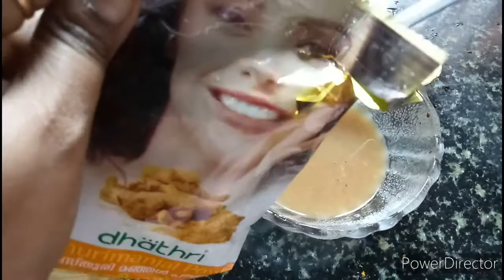GOLDEN BLEACH ഇനി നമുക്ക് വീട്ടിൽ ചെയ്യാം ഒരു രൂപ മുടക്കില്ലാതെ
Hello kuttis...
Today I'm sharing a super effective golden bleach with natural ingredients. You will get a best result in the first use. This bleach gives a brighteninh and clear skin and also gives a smooth skin.
ingredients
tamarind juice
kasthuri manjal
lemon
curd

xoxo
anju